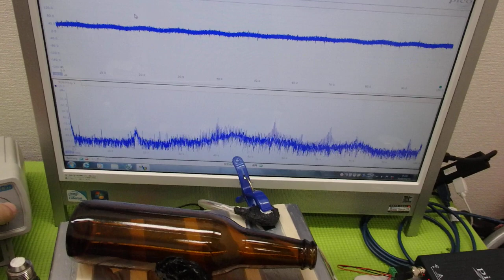メガヘルツの超音波発振制御技術 ultrasonic-labo